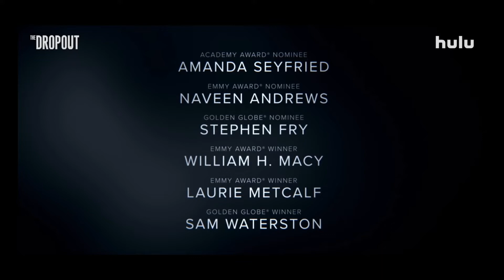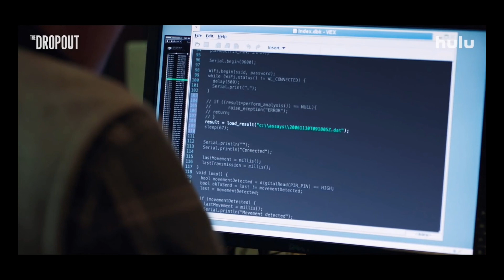The Dropout Episode 5 Recap and Ending Explained | Must Watch Before Episode 6 Recap.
The Dropout Episode 5 Recap and Ending Explained All Breakdowns Explained.

Timestamps
00:00 Intro
00:41 Episode 5 Recap
01:53 How does the __ meet the Deadline?
02:57 Did Random Morris Quit?
04:06 The Ending Explained.